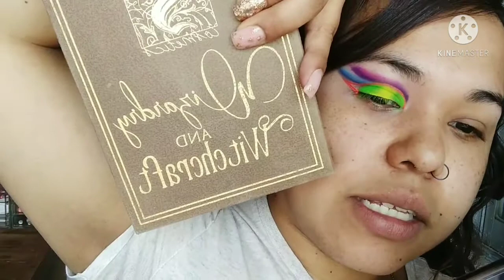un maquillaje improvisado/LUCERO TALAVERA